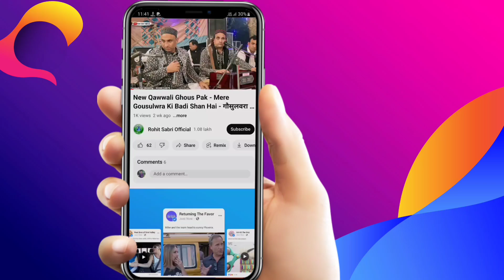हुजूर की शान में बेहतरीन कव्वाली - Sadqa E Panjetan - Superhit Qawwali All Time By Sabri Brothers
In this video, We’re going to show you [ Superhit Qawwali ]

Qawwali - Sadqa e Panjetan
Singer - Naushad Shehzad Sabri
Mehfil - Marwa Gaddi
Label - Rohit Sabri Official
Records - Channel Recording

Our channel is about [Qawwali Sabir Pak Ki ]. We cover a lot of cool stuff like [ Kaliyar Sharif Sabir Piya ]

meri kismat badal de mere sehansha